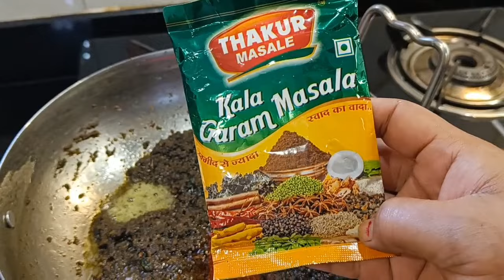महाराष्ट्राची स्पेशल झणझणीत कटाची आमटी | येळवणीची आमटी | Katachi Aamti | Yelwanichi Aamti.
Try Thakur Masale :

katachi amti recipe in marathi without onion and garlic,
puranpoli ani katachi amti by the home special recipe,
katachi amti chinch gul recipe in marathi by madhura,